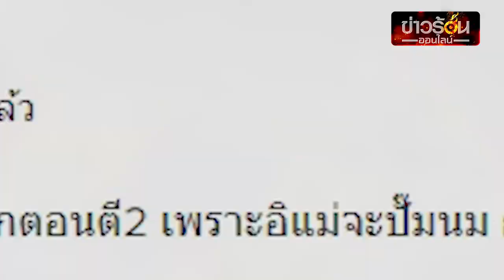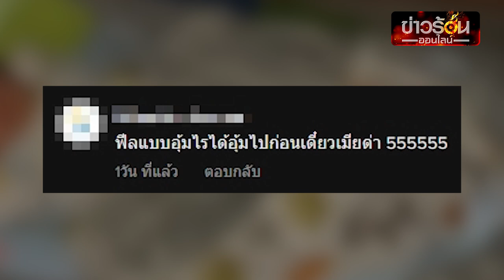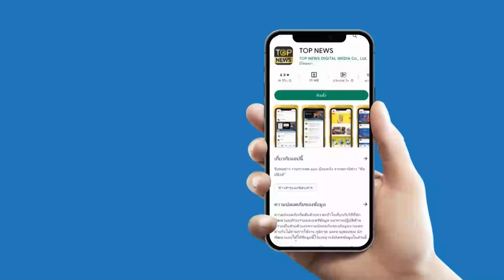ฮาสนั่น เมื่อแม่บอกให้พ่อลุกมาดูลูกตอนตี 2 งัวเงียขั้นสุด ชาวเน็ตแห่เอ็นดู | ข่าวร้อนออนไลน์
ไวรัล 3 ล้าน พ่อถูกแม่ปลุกให้ลุกขึ้นมาดูลูกตอนตี 2 แต่ผลที่ดีทำเอาฮาน้ำตาเล็ด อยู่ดีๆ ก็มีลูกแฝด ชาวเน็ตแห่คอมเมนต์ทั้งขำทั้งเอ็นดู